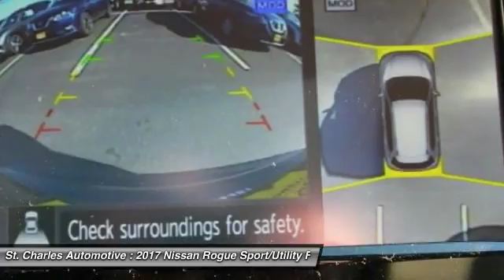2017 Nissan Rogue St. Charles Hyundai 47565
2017 Nissan Rogue SL

We Make AMAZING Happen at St. Charles Nissan. Serving the St. Charles County and St. Louis Metro area since 1979! Low Price Guarantee!! Hurry in for 0% financing now through the end of the month on most popular models! Stop in today to find out why your friends and neighbors buy thousands of cars from us each year! Some rebates require financing through NMAC @ very competitive rates. If you qualify for military, collage grad, or B to B VPP Plan, additional discounts will apply. Destination not included. See dealer for details. We carry the largest Nissan inventory in the state of Missouri and back up our commitment to offer the greatest selection and purchasing convenience to our customers. You will find no dealer mark-ups or addendums to the manufacturer's sticker prices here. We mean it when we say No Gimmicks - No Games! We attempt to make your buying experience straight-forward. St. Charles Nissan is not responsible for any errors on vehicle options.